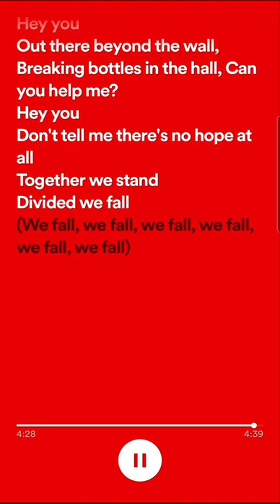Pink Floyd - Hey You